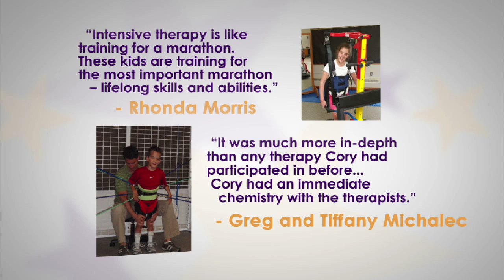Intensive Therapy Clinic 2013